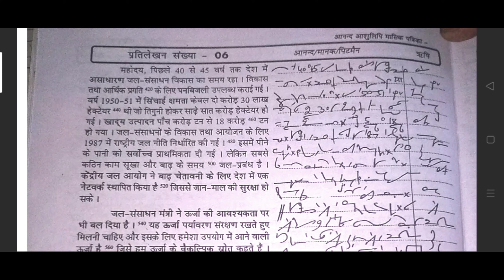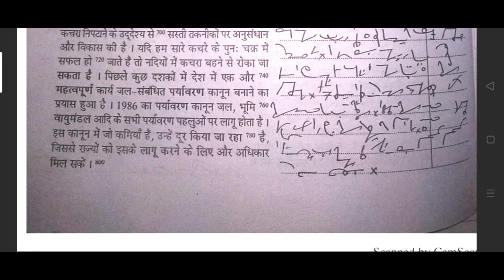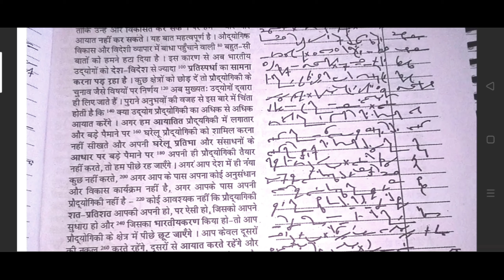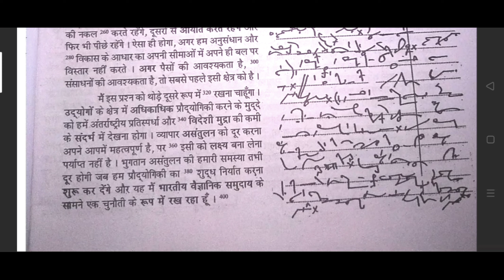आनंद आशुलिपि मासिक पत्रिका|| anand aashulipi masik patika dictation|| प्रतिलेखन संख्या-5,6,7@100WPM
Steno with hemant
To join our telegram chennal for pdf and daily hard Wards for practice:-

Hindi shorthand
Ssc steno
Ssc stenographer
Learn stenography
Shorthand typing
Daily dictation
80wpm steno dictation
80wpm hindi shorthand dictation
80wpm court dictation
80wpm legal dictation
Ssc stenographer grade-c hindi dictation
Ssc stenographer grade-d hindi dictaion

90wpm
90wpm hindi dictation
90wpm legal hindi dictation
90wpm shorthand dictation
90wpm shorthand speech
100wpm
100wpm dictation
100wpm speech
100wpm shorthand dictation
100wpm shorthand dictation in hindi
100wpm news paper dictation
Shorthand dictation 100wpm audio
Free shorthand dictation passage in 100wpm
70wpm hindi dictation
75wpm hindi dictation
80wpm hindi dictation
90wpm hindi dictation
85wpm hindi dictation
100wpm hindi dictation
110wpm hindi dictation
120wpm hindi dictation
140wpm hindi dictation
160wpm hindi dictation

Legal dictation&outlines

रामधारी गुप्ता खण्ड- 1
रामधारी गुप्ता खण्ड- 2

80wpm legal dictation
90wpm legal dictation
100wpm legal dictation
120wpm legal dictation
Dssb dictation
Delhi high court dictation
Rajashthan high court dictation in hindi
Rajashthan high court dictation in english
Mp high court hindi dictation 80wpm